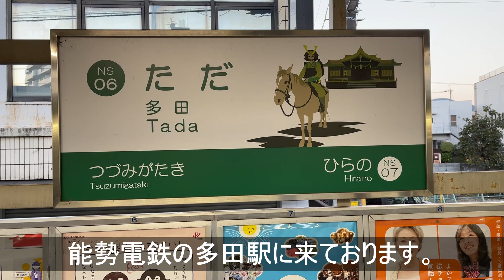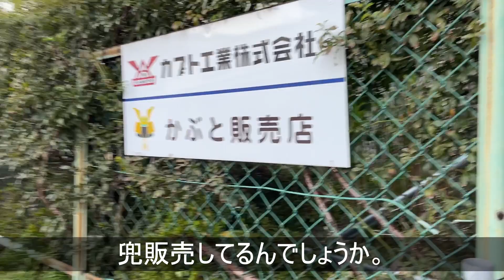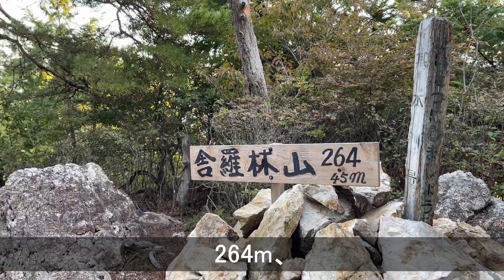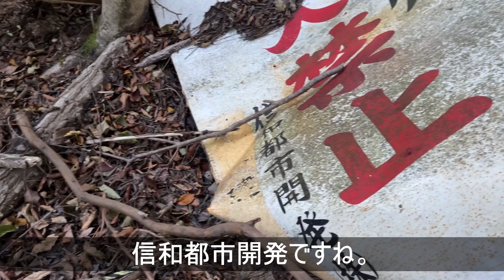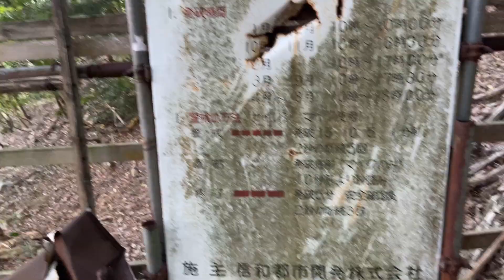ぼっちトレイルラン【舎羅林山/未成ニュータウン】前編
日本の不思議な【異空間】

No.440